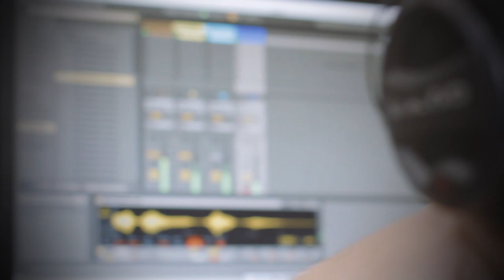Curso de Produção Musical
São 4 meses de aula para quem quer aprender sem enrolação.
São 4 professores, mais de 7 disciplinas, 152 horas de duração, 1 equipamento por aluno.

O Curso Extensivo de Produção Musical 152 horas oferece uma formação ampla, com mais de 7 disciplinas imprescindíveis, sendo no modo presencial e remoto (on-line em tempo real).

Através da criação de diferentes estilos musicais e módulos que se complementam, a metodologia se baseia na aplicação prática. Você é estimulado a criar durante os quase 4 meses de curso, utilizando os principais recursos do mercado.